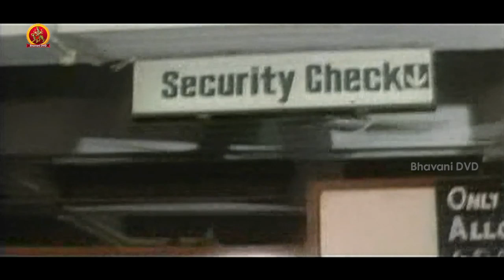Dharma Kshetram Movie Part 4 || Bala Krishna || Divya Bharathi || Sri Bhavani DVD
Watch Dharma Kshetram Telugu Full Movie Parts